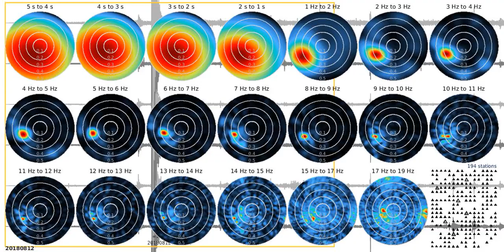fkm tw1080s ns 20180812